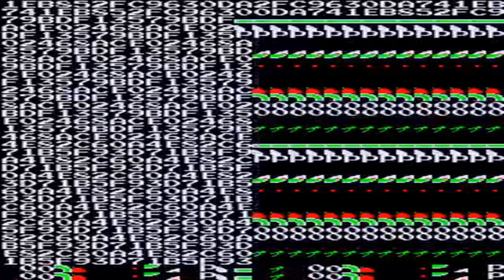Happy Star Wars Day(Again!)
Remember the old speedart video that I did last year? Well, I think we can both agree that the speedart video is SO CRAPPY AND OLD!!! So for today, I didn't have time to make a new Star Wars fan art this year, so I decided to REMAKE the old artwork(which is still crap)! Now I like it again, if ya know what I'm talkin' about. ;)